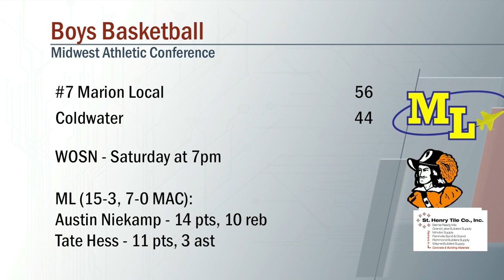Marion Local vs Coldwater Boys Basketball 2/3/2023